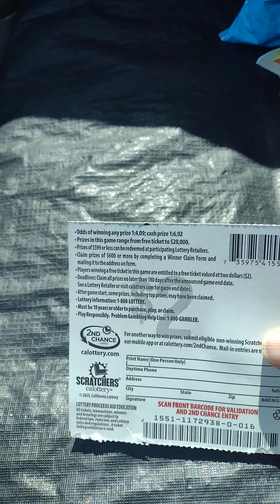THE MONEY X Lottery Ticket Number 16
number 16 on the scratch card

gamble responsible and reasonable